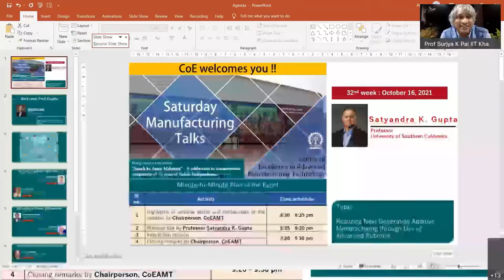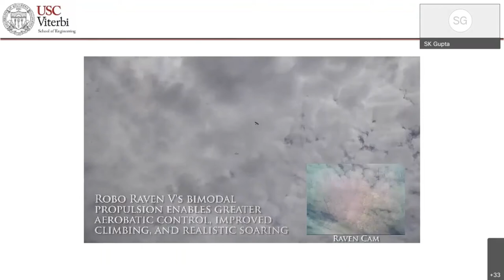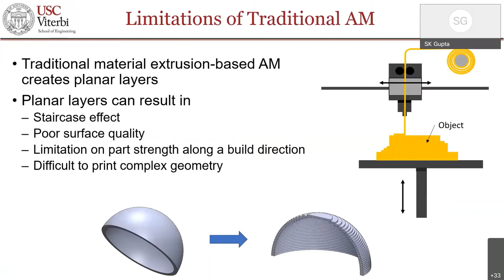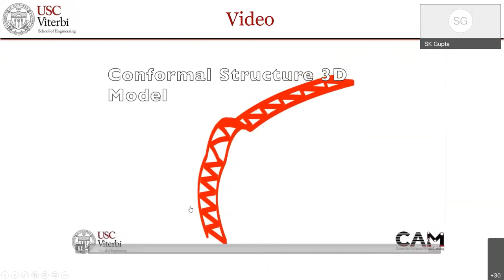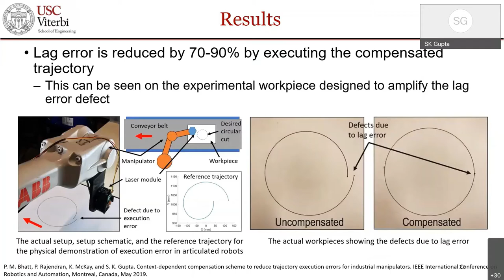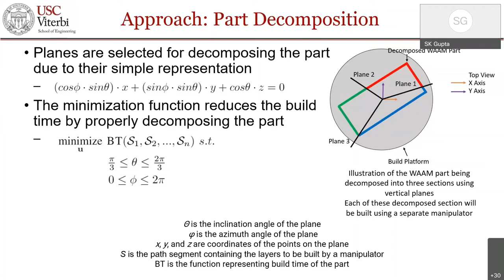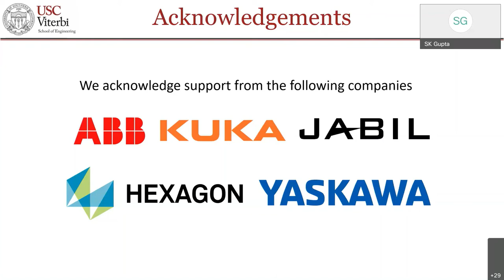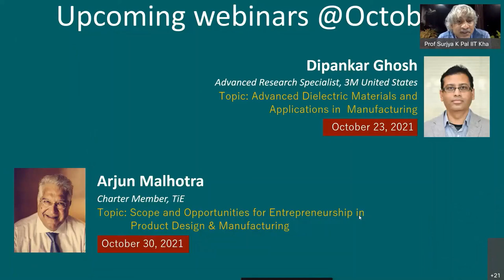32nd webinar (16-October-2021) of Saturday Manufacturing Talks by Professor Satyandra K Gupta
"Saturday Manufacturing Talks" is a year-long webinar series by alumni of IIT Kharagpur.
This program is organized by Centre of Excellence in Advanced Manufacturing Centre at IIT Kharagpur and being conducted under "Azaadi ka Amrit Mahotsav"- A celebration to commemorate completion of 75 years of India's Independence.

0:00 Introduction of the Speaker by Chairperson, CoEAMT
04:18 Webinar Talk by Professor Satyandra K Gupta